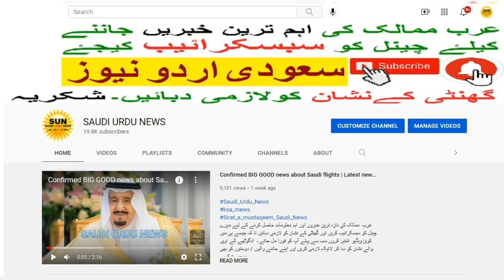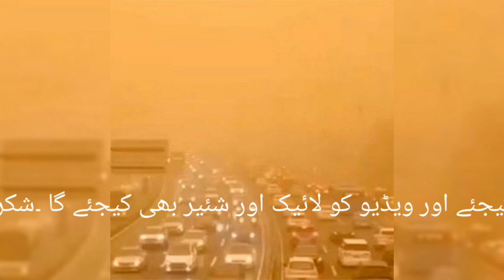Dust Storm In Saudi Arabia | Dusty Weather in Saudi Arabia | Weather latest update | Saudi Urdu News